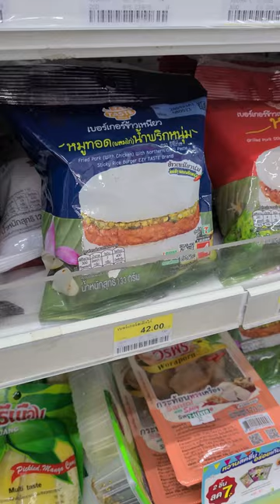Spicy Pork Sticky Rice Burger | Convenience Store Food | Thailand Street Food 🇹🇭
Asian Street food / Convenience Store Food / Fast Food / THAI Street Food in 2023! / Night Market BANGKOK

I picked up Spicy Pork Sticky Rice Burger from 7 Eleven, Bangkok Thailand.  It's super delicious!